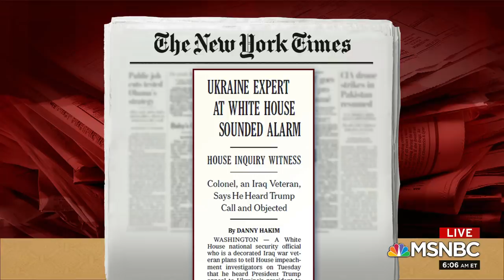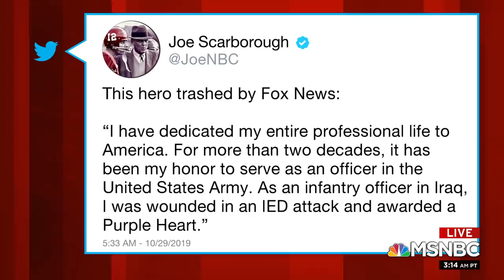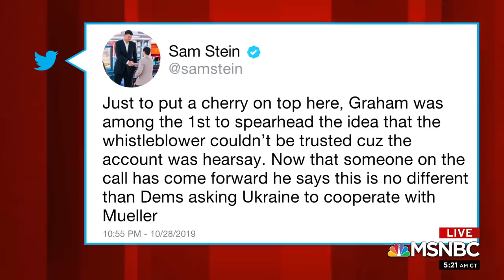Top WH Ukraine Expert To Testify In Impeachment Inquiry | Morning Joe | MSNBC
National Security official, Lt. Col. Alexander S. Vindman, is expected to tell members of Congress Tuesday that he heard President Trump's call with Ukraine's leader in which Trump asked for an investigation into the Bidens, and that he told superiors of his concerns. Aired on 10/29/19.